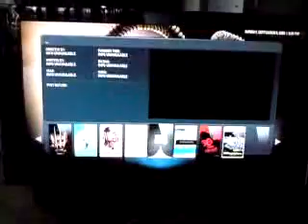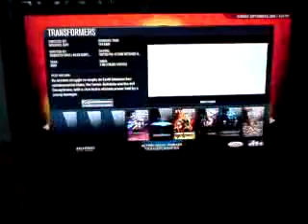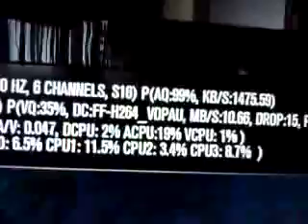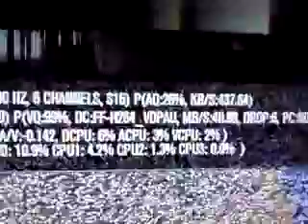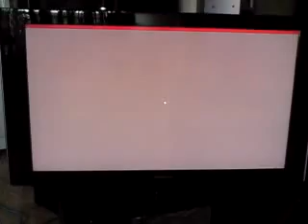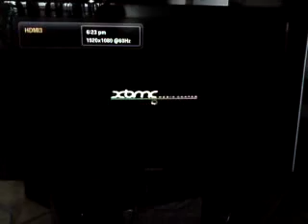Aspire Revo XBMC Aeon Auriga 1080p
Acer Aspire Revo AR3600-E3801A (Atom 330, 2gigs ram 160GB HD) XBMC, Aeon Auriga skin w/mods, all running smooth at 1080p

running under Ubuntu Jaunty, latest nvidia drivers, xbmc 9.04.3 svn22528